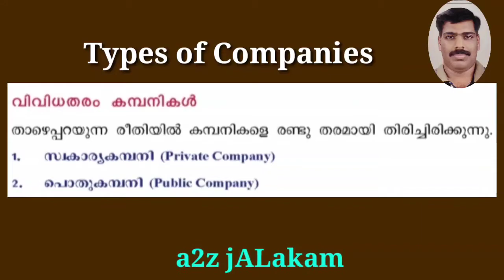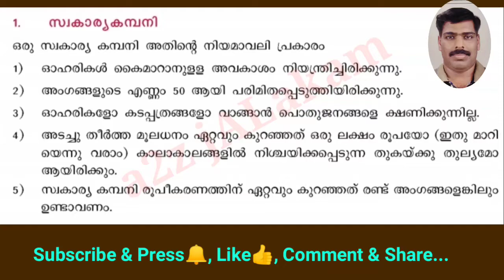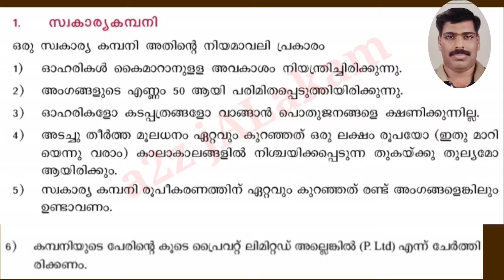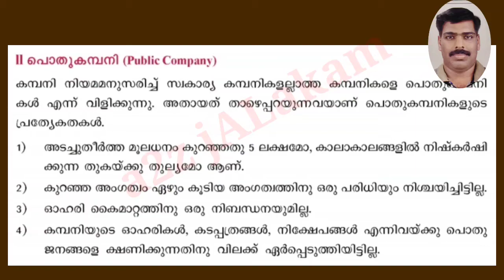തുല്യത കോഴ്സ്_Plus One Commerce_Business Studies_TYPES OF COMPANIES-PRIVATE & PUBLIC COMPANY_മലയാളം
+1 കൊമേഴ്സ്, തുല്യത കോഴ്സ്, ബി.കോം BBA, മുതലായ കൊമേഴ്സ് ക്ലാസുകളിലെ ബിസിനസ് സ്റ്റഡീസ്/ ബിസിനസ് മാനേജ്മെന്റ് വിഷയത്തിലെ ഒരു Chapter ആയ FORMS OF BUSINESS ORGANISATIONS ലെ ഒരു പ്രധാന ഭാഗം.

Private    company
Public.   Company.